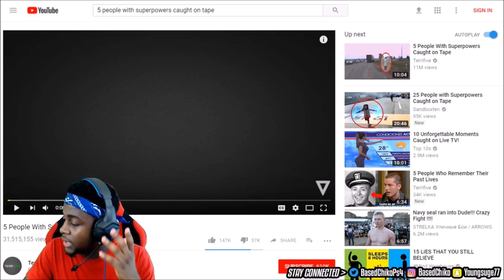5 PEOPLE WITH SUPER POWERS CAUGHT ON VIDEO - REACTION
Bruhhh many people might say this is fake but it sure does look pretty real to me fam.

200 LIKES ?
100K GRIND